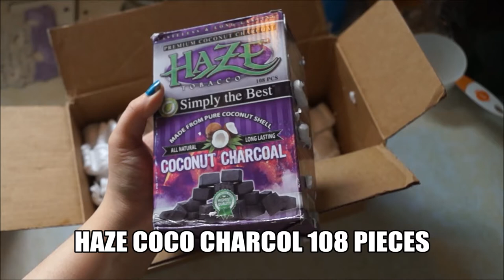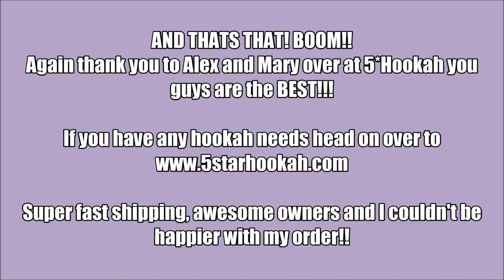5* Unboxing #1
Today I'm gonna show you the unboxing of my first package from 5starhookah.com Check them out because they're awesome! Best customer service i've had so far with hookah vendors. The owners Alex and Mary are super fast on email replys and answering the phones. Great experience!